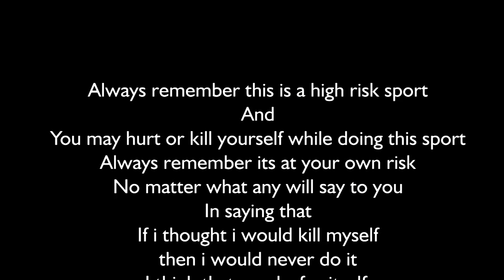Eddie and fergus paramotoring from Murvagh beach to Ballybodonnell Donegal 10 October 2014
Warning: Flying over water at a low high is high risk, I am a very experienced pilot and I understand the risks involved. I have a life vest that goes around the paramotor and I have over 6 years speed boat experience as water skiing, knee boarding etc. You must always seek proper paramotor training before doing this sport and you will be told the risks involved before you get into this great sport. Have fun and fly safe.
The Paramotor I am using is EC 25 with 185 Moster Paramotor Engine and Sky cima k2 paramotor wing.Helmet Cam GoPro hero 3+
Derrycityparamotoring.co.uk